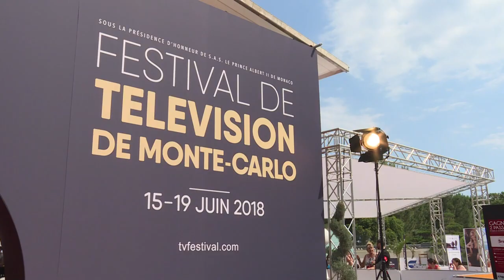La Casa de Papel: “manipulamos o público”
Os criadores da série La Casa de Papel falaram, na segunda-feira, que não têm problema em “manipular o público”. Eles preparam a terceira temporada da série espanhola mais vista na Netflix.